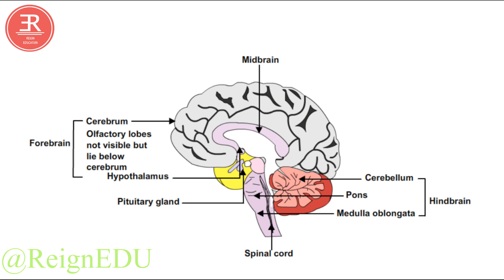HUman Brain - || 2018 || August || - ReignEdu NCERTSeries 10Class #13